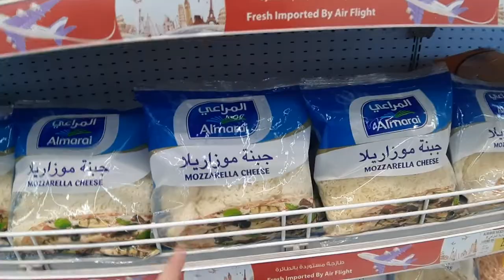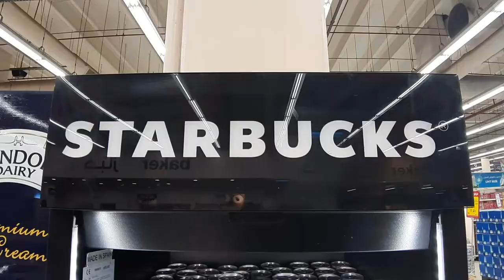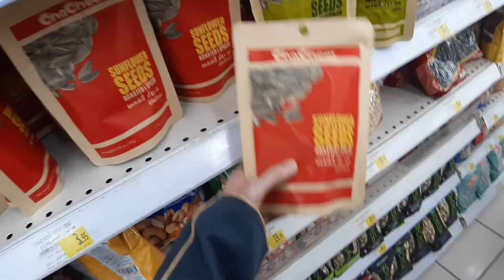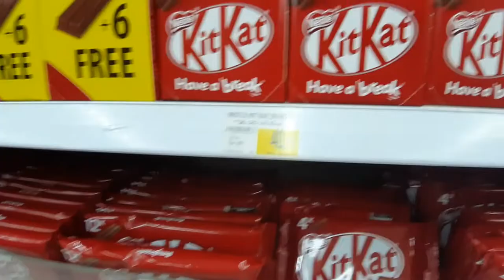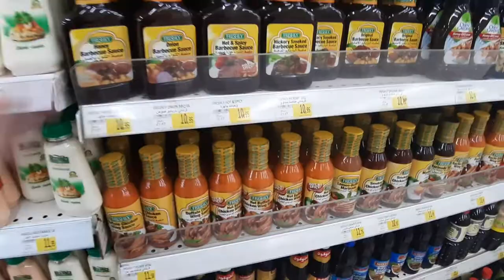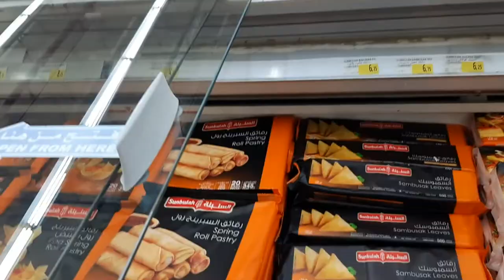GROCERY SHOPPING AND HAUL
Hi it's Jenny!
Nurse by profession, creating vlogs and eating with me videos. Thank you!

SPREAD HAPPINESS AND GOOD VIBES.